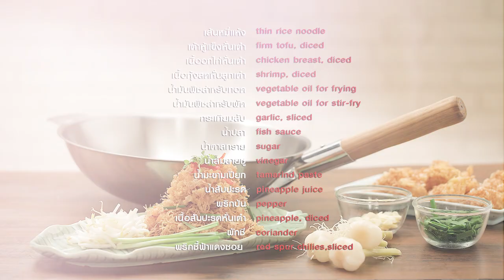หมี่กรอบสับปะรด แจกฟรี! สูตรและวิธีทำ By Yingsakfood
ผลิตภัณฑ์ : กระทะจีน Vitalux 3 ชั้น 30 ซม. ด้ามไม้สัก ตราหัวม้าลาย
เส้นหมี่แห้ง    200 กรัม
 เต้าหู้แข็งหั่นเต๋า    70 กรัม
 เนื้ออกไก่หั่นเต๋า    50 กรัม
 เนื้อกุ้งสดหั่นลูกเต๋า   50 กรัม
 กระเทียมสับซอยเป็นแว่น   10 กรัม
 น้ำสับปะรด    75 มิลลิลิตร
 เนื้อสับปะรดหั่นเต๋า   50 กรัม
สิ่งที่ต้องเตรียมสำหรับเครื่องประกอบ
 กระเทียมดองหั่นบางตามขวาง , พริกชี้ฟ้าแดงหั่นเป็นเส้น , ใบผักชี ,ถั่วงอกเด็กราก
 ใบกุยช่ายหั่นเป็นท่อน , ไข่ฝอย , ต้นกุยช่าย
1. อุ่นน้ำมันพืชใน กระทะจีน Vitalux 3 ชั้น 30 ซม. ด้ามไม้สัก ตราหัวม้าลาย จนร้อนนำเส้นหมี่ลงทอดจนกระทั่งเส้นฟูกรอบ ตักขึ้นสะเด็ดน้ำมัน นำเต้าหู้แข็งลงทอดต่อจนเหลืองกรอบ ตักขึ้นสะเด็ดน้ำมัน นำเนื้ออกไก่ ลงทอดจนสุกเหลือง ตักขึ้นสะเด็ดน้ำมัน นำเนื้อกุ้งลงทอดจนสุก ตักขึ้นสะเด็ดน้ำมัน เตรียมไว้
2. ใส่น้ำมันพืชลงใน กระทะจีน Vitalux 3 ชั้น 30 ซม. ด้ามไม้สัก ตราหัวม้าลาย ตั้งไฟพอร้อนนำกระเทียมลงผัดจนมีกลิ่นหอม ปรุงรสด้วยน้ำปลา น้ำตาลทราย น้ำส้มสายชู น้ำมะขามเปียก น้ำสับปะรด และ พริกป่น ผัดจนกระทั่งน้ำตาลละลาย เติมเนื้อสับปะรด เคี่ยวใช้ไฟอ่อนจนส่วนผสมข้น ใส่เนื้ออกไก่ เนื้อกุ้ง และ เต้าหู้ที่ทอดเตรียมไว้ ผัดให้เข้ากัน จากนั้นใส่เส้นหมี่ทอดกรอบ คลุกเคล้าส่วนผสมให้เข้ากัน
3. จัดหมี่กรอบน้ำสับปะรดลงภาชนะสำหรับเสิร์ฟ รับประทานคู่กับเครื่องประกอบ เช่น กระเทียมดอง พริกชี้ฟ้าแดงหั่นฝอย ใบผักชี ถั่วงอก ใบกุยช่าย ไข่ฝอย และ ต้นกุยช่าย พร้อมรับประทาน

Line @yingsakfood